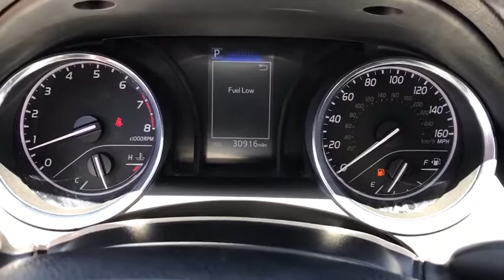2019 Toyota Camry Phoenix, Peoria, Scottsdale, Glendale, Avondale, AZ M3443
Celestial Silver Metallic Used 2019 Toyota Camry available in Phoenix, Arizona at Camelback Toyota. Servicing the Peoria, Scottsdale, Glendale, Avondale, AZ area.

Camelback Toyota
1550 E Camelback Rd

Black w/Fabric Seat Trim, ABS brakes, Active Cruise Control, Electronic Stability Control, Illuminated entry, Low tire pressure warning, Navigation System, Remote keyless entry, Traction control.brCertified. Certification Program Details: WHY BUY CERTIFIED? TOYOTA'S CERTIFICATION PROGRAM INCLUDES - 12 Month / 12,000 Mile Comprehensive Warranty - 7 Year / 100,000 Mile Limited Powertrain Warranty - 1 Year of Roadside Assistance - 160-Point Quality Assurance Inspection - CARFAX Vehicle History Report***brbrFWD Clean CARFAX. Priced below KBB Fair Purchase Price! 28/39 City/Highway MPG 8-Speed Automatic 2.5L I4 DOHC 16V Celestial Silver MetallicbrbrAwards:br * 2019 KBB.com 10 Most Comfortable Cars Under $30,000 * 2019 KBB.com 10 Best Sedans Under $30,000 * 2019 KBB.com Brand Image Awards * 2019 KBB.com Best Resale Value Awardsbrbr Excellent Selection of NEW and USED vehicles, Financing Options, Serving the great Phoenix Area.